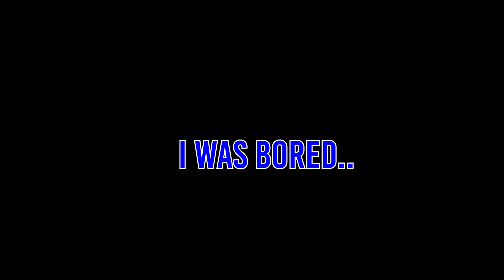I Was Bored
FYI: I don't hate furries, as the title suggests, i was bored on Boneworks and there was simply a Protogen and Femboy Hobkin NPC Mod for the game. So don't leave any hate comments saying im some kind of hater, cause im not.